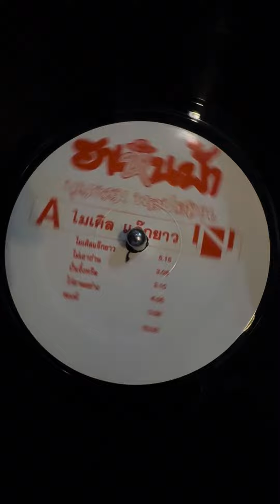Boontham Phrapratone - Thai groove, disco, pop, lukthung 3